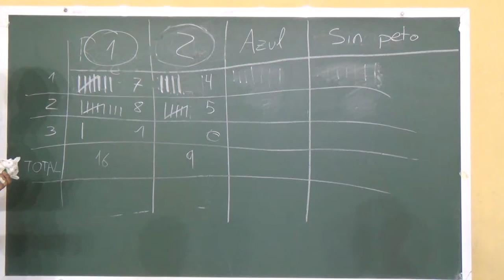Pelota voladoras con fresbee 00381 Juegos Motores